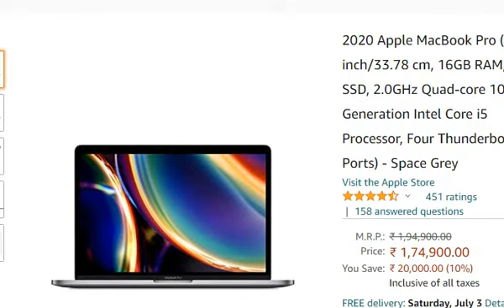2020 Apple MacBook Pro (13.3-inch/33.78 cm, 16GB RAM, 1TB SSD, Intel Core i5 Processor) reviews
Purchase from Amazon

This video gives you a brief detail and review of 2020 Apple MacBook Pro (13.3-inch/33.78 cm, 16GB RAM, 1TB SSD, 2.0GHz Quad-core 10th-Generation Intel Core i5 Processor, Four Thunderbolt 3 Ports) - Space Grey.